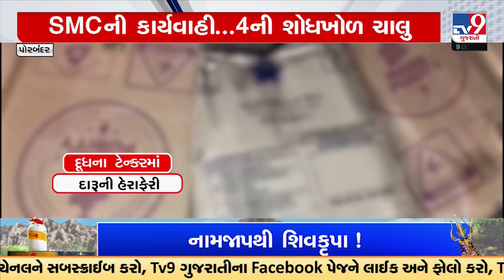Bootlegars adopt new technique of smuggling; hid liquor bottles in milk tanker | Porbandar | TV9News